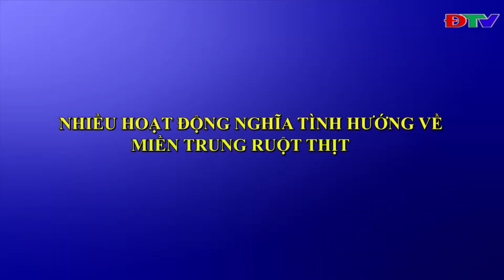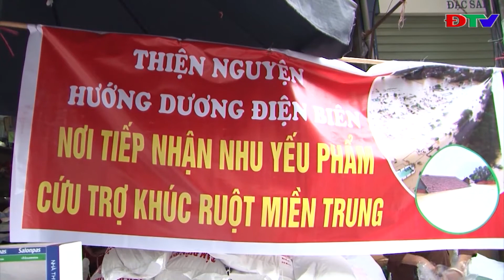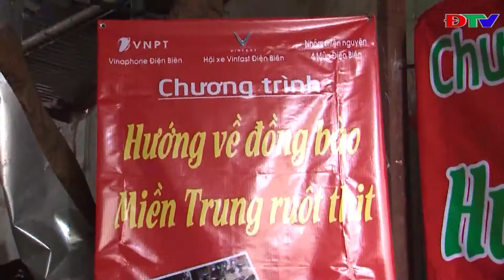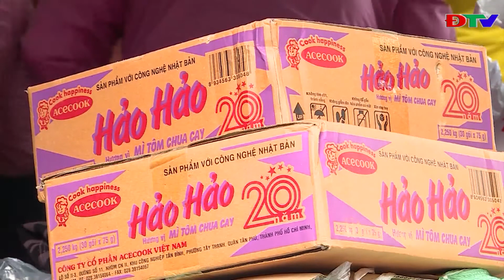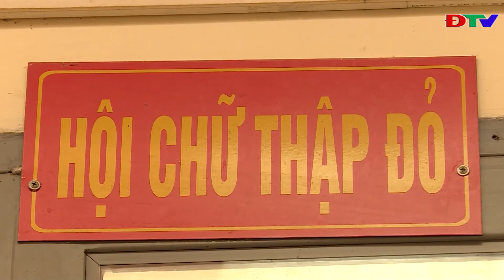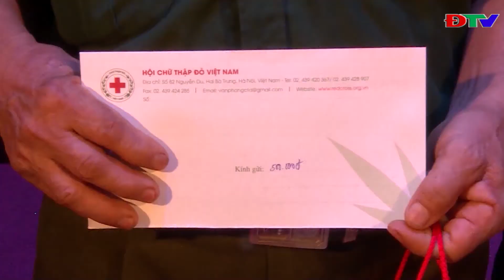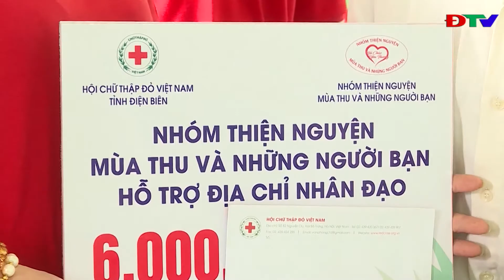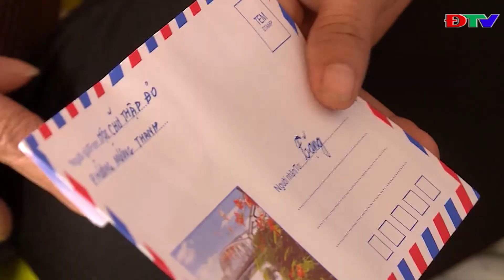ĐIỆN BIÊN - TRUYỀN HÌNH NHÂN ĐẠO (NGÀY 1-11-2020)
- NHIỀU HOẠT ĐỘNG NGHĨA TÌNH HƯỚNG VỀ MIỀN TRUNG RUỘT THỊT
- LAN TỎA GIÁ TRỊ NHÂN ĐẠO TRONG CỘNG ĐỒNG